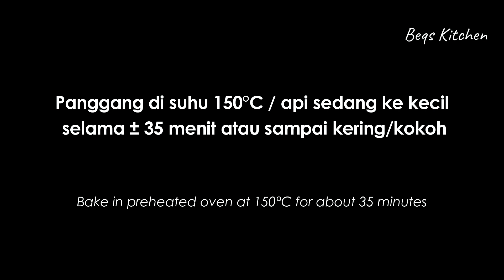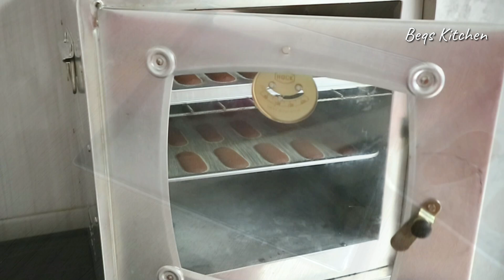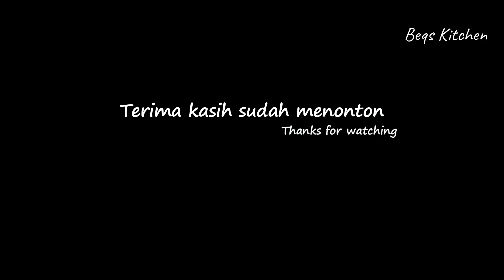PUNYA SISA PUTIH TELUR DI RUMAH BOLEH COBA RESEP INI KUE LIDAH KUCING COKLAT NAGIH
Hai siapa yang masih punya sisa putih telur di kulkas? Yuk bikin kue ini, dijamin nagih, anak - anak pasti suka.

Kue lidah kucing coklat by @beqskitchen
200g mentega mix margarin (100g Wijsman + 100g Blue band master)
100g gula halus (Haan icing sugar)
100g putih telur (suhu ruang)
120g tepung terigu (Segitiga biru/Kunci biru)
20g tepung maizena (Haan)
25g coklat bubuk (Van Houten)
sejumput garam (bila mau lebih gurih)

1 resep hasil 430 gram.
Muat 3 toples mini (350gram)

Ok selamat mencoba :)